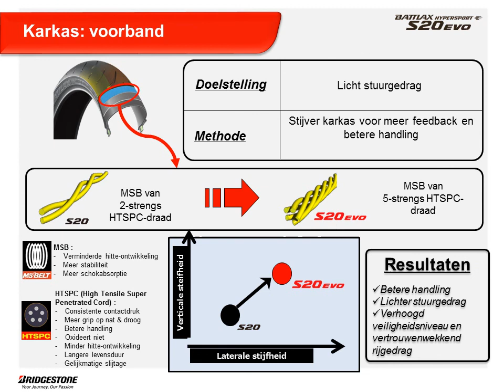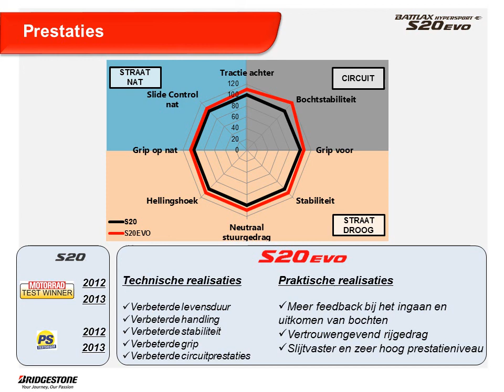Presentatie Bridgestone Battlax Hypersport S20EVO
Technische perspresentatie van de nieuwe Battlax Hypersport S20EVO sportieve motorband. Test